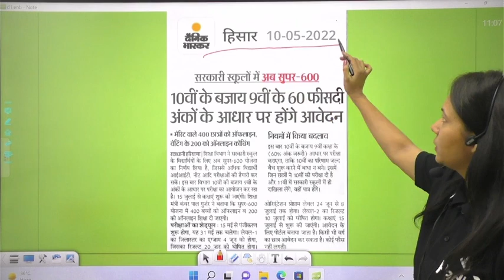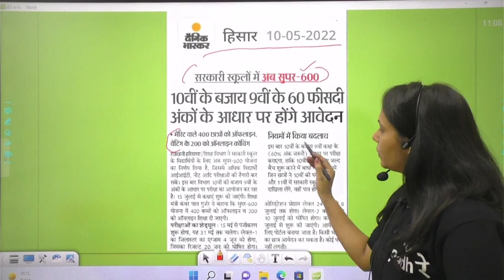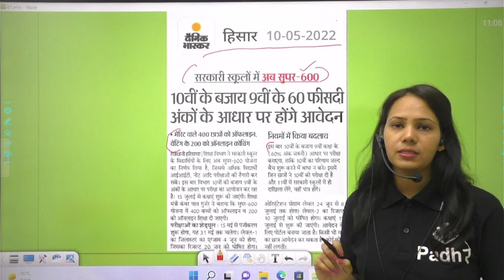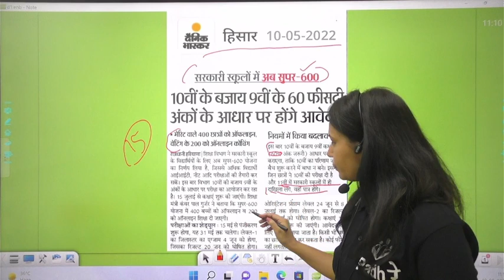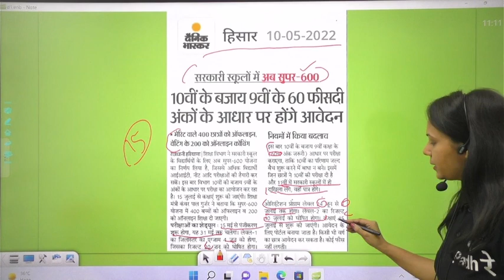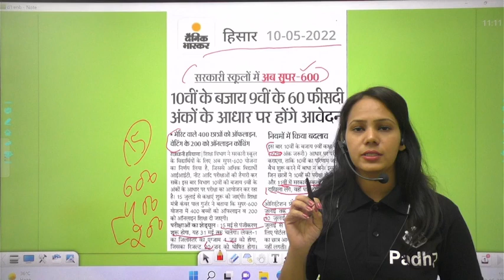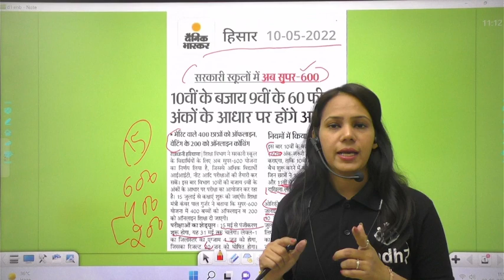सरकारी स्कूल के students भी करेंगे अब JEE ! सरकारी स्कूलों में अब super 600 ! Hbse new Big update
PadhRe Classes App PadhRe Classes App PadhRe Classes App Haryana Schools time changes may 2022 | haryana government and private schools timing changed news.

haryana private and  government schools timing changed news today.
haryana school's time changed.
haryana school's Summer vacation 2022.
Amidst the heatwave, the Haryana government has changed the timings of government and private schools from May 4. Now, schools will start from 7 am and will conclude by noon. This has come after a section of primary teachers of government schools had demanded a change in time.

haryana school timing 2022.

Haryana school latest news updates